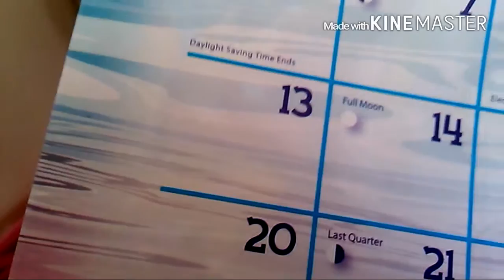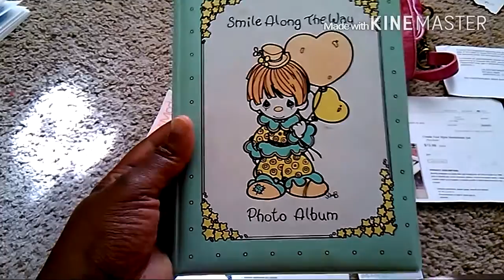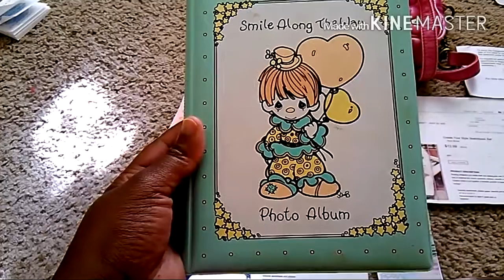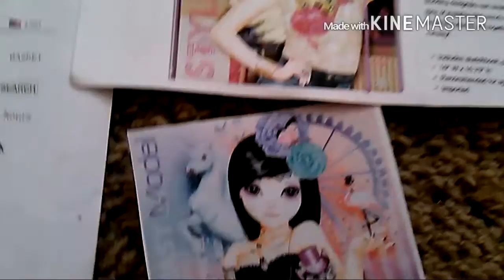Bday November 13,2016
Hello everyone today is my Bday and celebrating my life not my birthday.